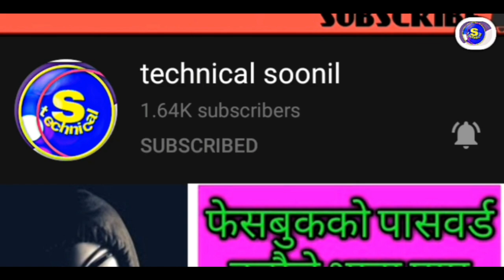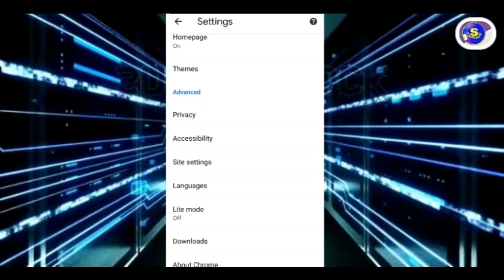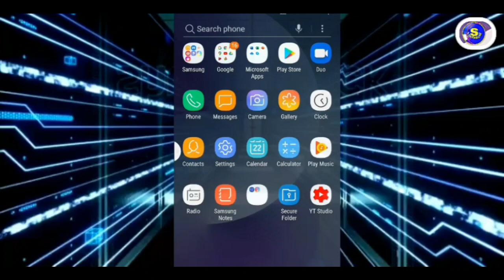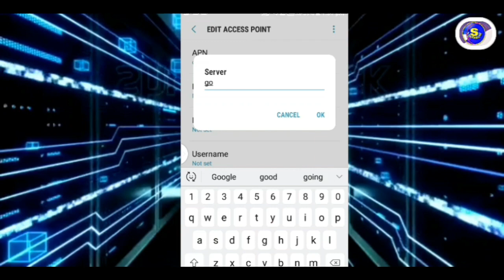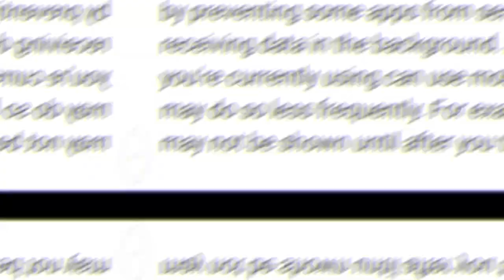बढाउनुहोस इन्टरनेट गति || NTC, NCELL, CDMA, || in nepali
Hello friends I'm going to tell you in today's video. How to increase internet speed on our mobile device. ntc, ncll and many more companies  Internet user friends  must Watch this video till end.

technical soonil

how to increase internet speed in nepali

how to increase internet speed in android

how to increase internet download speed

internet speed booster

how to speed up your internet for free